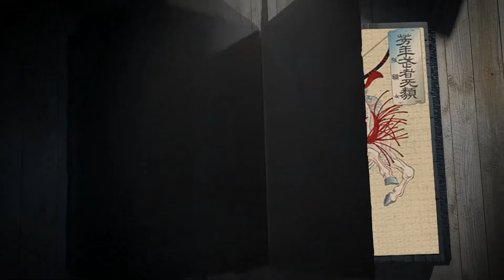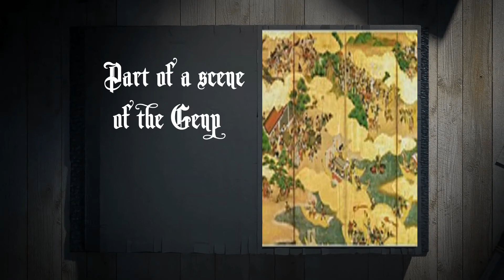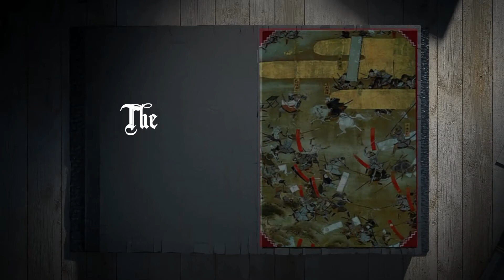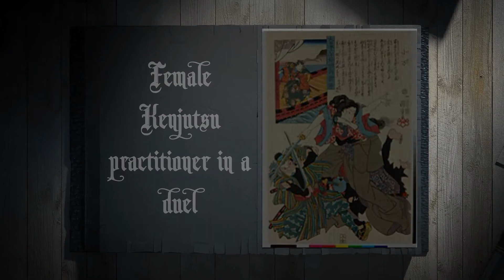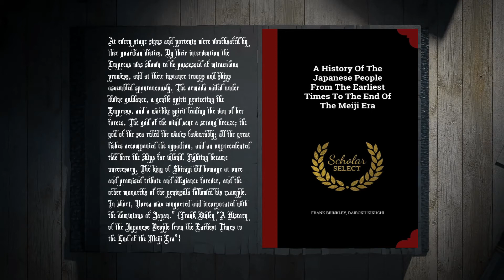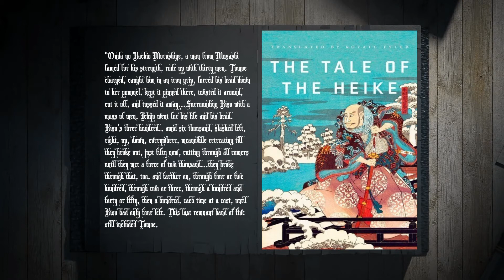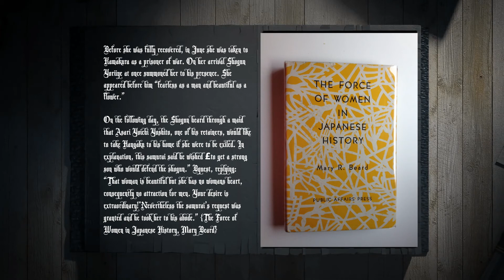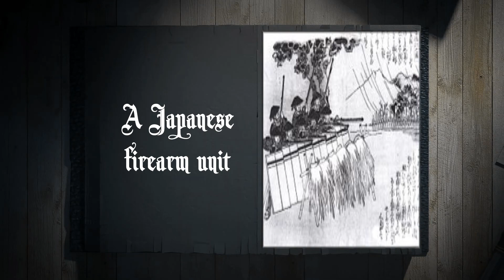The Onna-Bugeisha: The Female Samurai